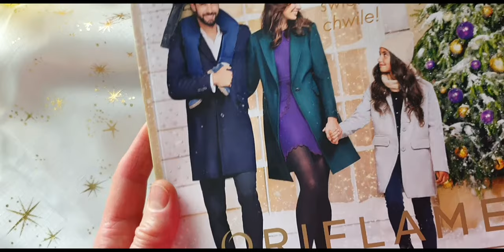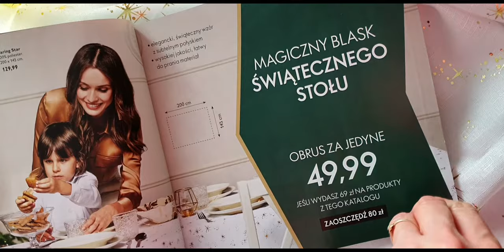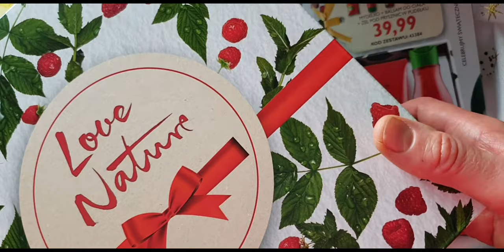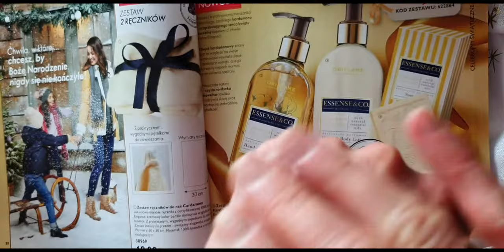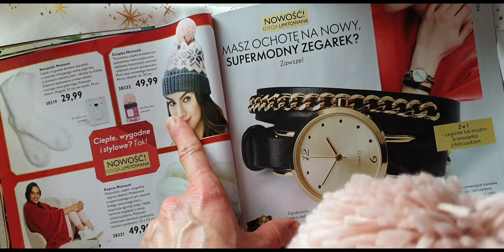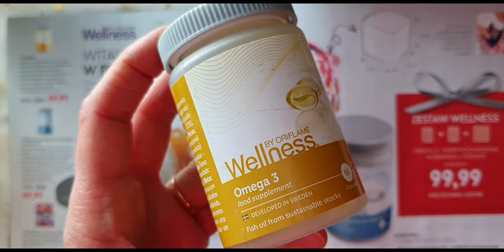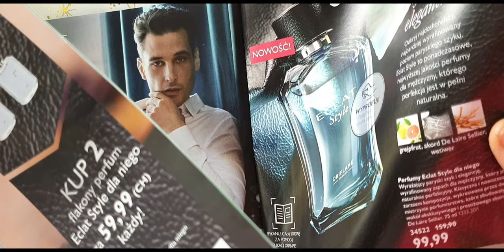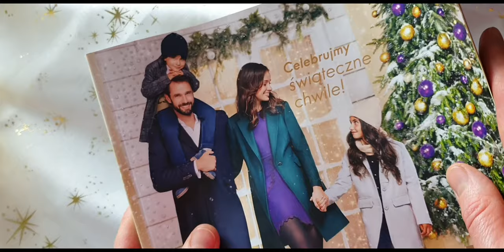HITy katalogu 17 - Essenza, Giordani Gold, Eclat Style i inne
Tego nie można przegapić!!! To trzeba zobaczyć, a potem kupić. Koniecznie obejrzyj katalog 17 i poznaj całą ofertę. Link do katalogu on-line poniżej
Jeśli nie masz konsultanta możesz sobie samemu zamówić kosmetyki. Skopiuj poniższy link do e-sklepu.

Zapraszam na zakupy :)